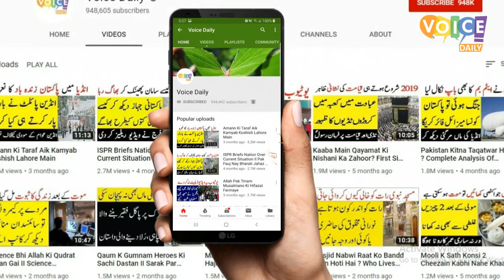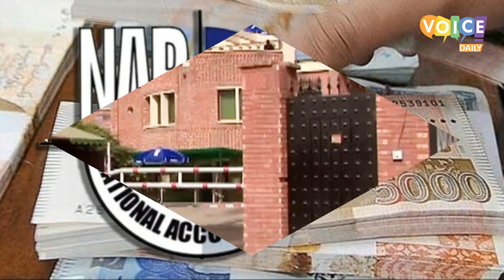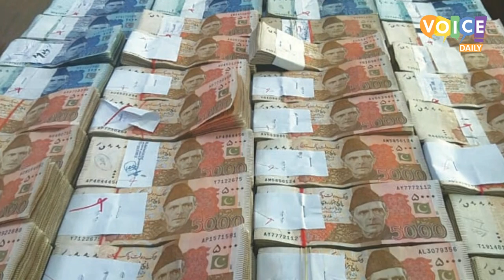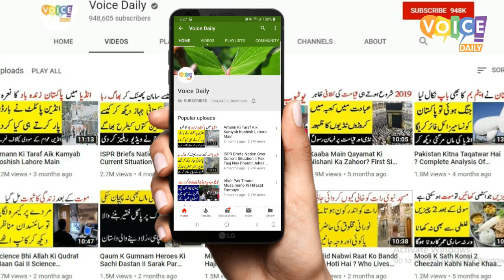Recent Development Of Maryam Nawaz And NAB II Maryam Nawaz Ko Kahan Rakha Hai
In a recent development in Pakistani political scenario, NAB has booked Maryam Nawaz over Sugar Mill case. Voice Daily k sath janiye k maryam nawaz ko NAB headquarters main kahan rakha gya hai.